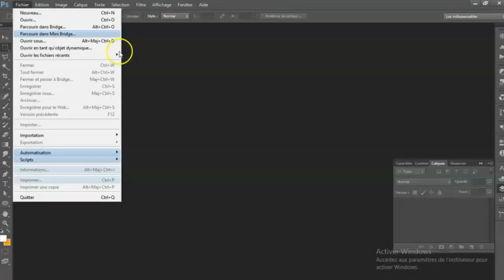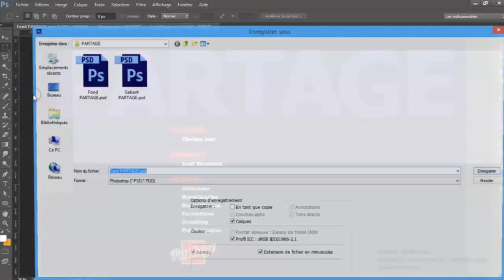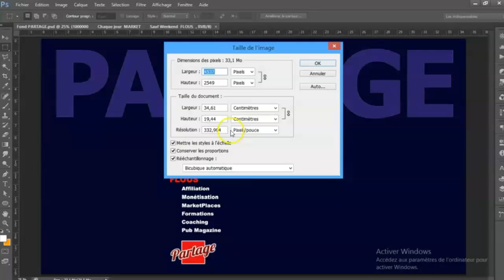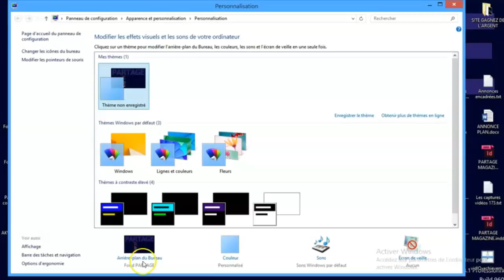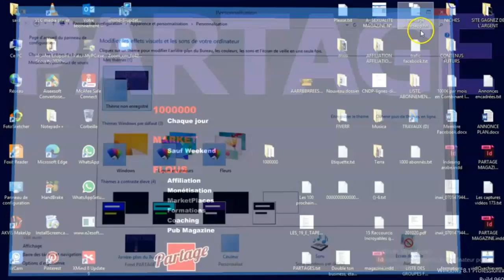PARTAGE : COMMENT CREER UN FOND D’ECRAN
Dans cette vidéo, je vous montre commet créer un fond d’écran pour n’importe que concept.
Ici, j’ai réservé ce fond d’écran pour mon pense bête.
C’est avec Photoshop que j’ai créé ce fond.
Vous concevez donc votre fond d’écran sur Photoshop,
Vous le mettez sous une très haute résolution pour que votre travail final ne soit pas flou,
Vous l’enregistrez sous PNG pour qu’il ne vous prenne pas beaucoup d’espace sur votre disque dur.
Une fois que vous avez terminé, vous allez sur le bureau de votre PC
Clique droit,
Personnaliser,
Arrière-fond de bureau, fond partage,
Cliquer,
Sélectionnez le fond que vous avez créé,
Quitter,
Et votre fond est installé.